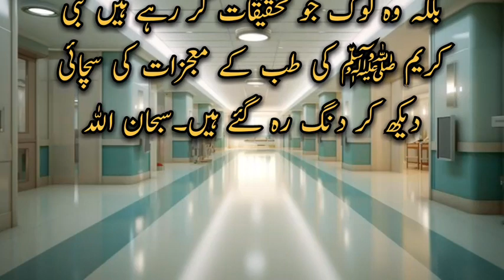Doctor ussy dekh kr heran hogaye? | new WAQIYAT-E-URDU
Doctor ussy dekh kr heran hogaye sacha waqia tiby nabvi ka karishma
urdu​ story
qisa​ khatoon
zubaidakhatoonka​ waqia
islamic​ art
quran​ with urdu translation
islamic​ story
islamic​ books
muslim​ pro
muslim​ match
islamic​ story
muslim​ marriage
islamic​ story
allahandmuhammadin​ arabic
urdu islamic stories
urdu islamic stories cartoon
urdu islamic stories mz
urdu islamic stories musa peace be upon him
urdu muslim stories
urdu islamic moral stories
urdu text islamic stories
urdu stories islamic reels
urdu islamic kahaniya
urdu islamic poems
urdu stories islamic YouTube channel
complete information about islam
Reverted Muslim
Neak world
urdu islamic Kahaani
islamic stories in hindi
islamic qissa
islamic cartoon
islamic video
islamic video kaisa banaye
viral islamic stories
islamic ringtone
islamic movies in urdu
islamic stories
islamic stories in urdu
islamic waqiat
islamic waqia
islamic waqiat in urdu
Hazrat Muhammed ﷺ
Hazrat Muhammed ﷺ ka qissa
islamic life cycle
Noor voice
Quran waqiat
Quran waqiat in urdu
historical waqiat
how to make islamic channel
how to make urdu stories channel
how to download islamic photo
how to make YouTube channel
waqas historical vibes
islamic waqiat ki videos kese banaye
islamic pictures kahan se len 2024
how to download free islamic painting pictures
best islamic books
Ramdan special
tareek e islam
islamic history in quran
Hazrat Ali